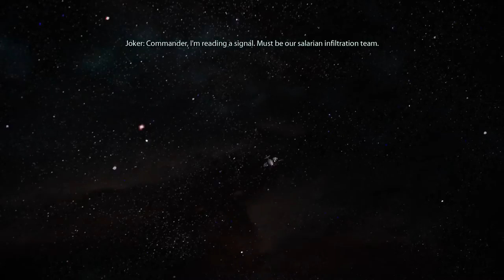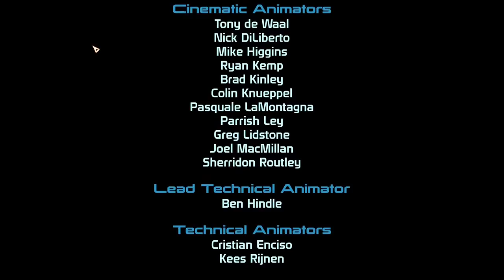Mass Effect Legendary Edition Gameplay | Finale!!! | Part 9 Battle For The Citadel!!!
Welcome to my Mass Effect Legendary Edition playthrough. Mass Effect is hands down my favorite Sci-fi RPG series out there. From the story to the characters, it ticks every box and makes a great RPG experience, plus with the updated gameplay the dated first game feels absolutely amazing! I hope all of you enjoy the series and the journey of my Shepard.

0:00 - Intro
2:36 - Going To The Citadel
3:22 - Meeting With The Coucil
11:24 - Andersons Plan
19:14 - "Stealing" The Normandy
22:13 - "Bow Chika Bow Wow
25:27 - DROP THE MAKO!!!
27:11 - Pursuing Saren!
1:03:42 - The Battle of The Citadel
1:17:52 - Showdown With Saren
1:29:23 - VICTORY!
1:35:41 - See You in The Terminus!